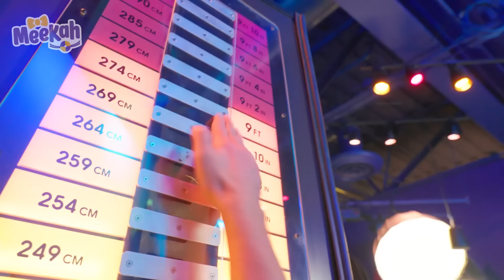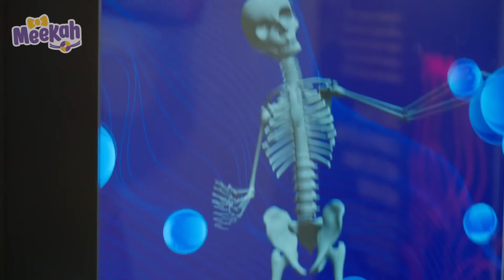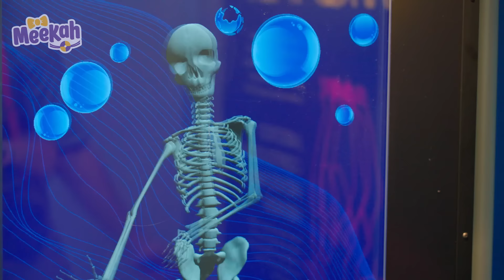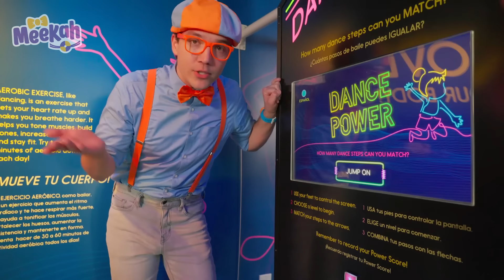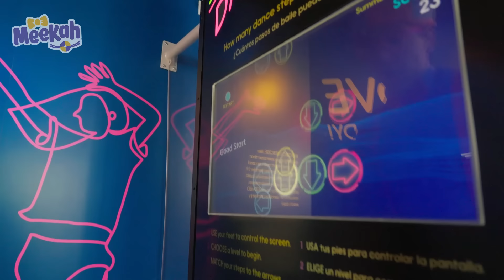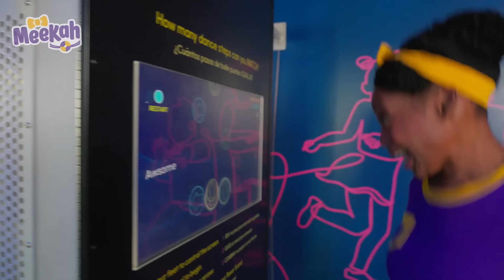Meekah's Speedy Race | Cartoons for Kids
Meekah meets a Daytona 500 race car driver and learns about race cars and even gets to drive one!

00:00 Meekah The Race Car Driver Hits The Track
10:32 Meekah's Car Wash
24:53 Blippi and Meekah's Powerful Play Day